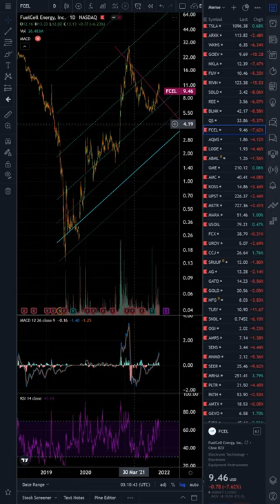FCEL stock FuelCell Energy technical analysis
FuelCell Energy (FCEL) stock technical analysis, bulling, but, looking for a clean entry on this clean energy company. FuelCell does clean air emissions carbon credit moves like natural gas and biofuel recapture.

Edit2: I like this stock.